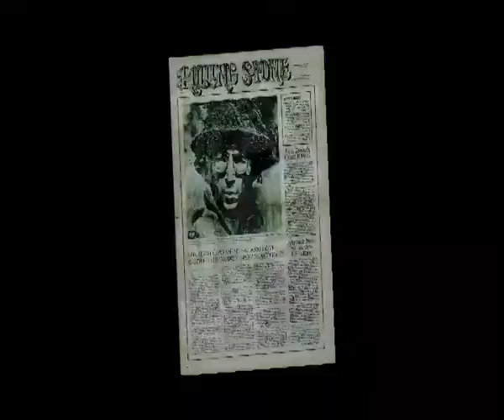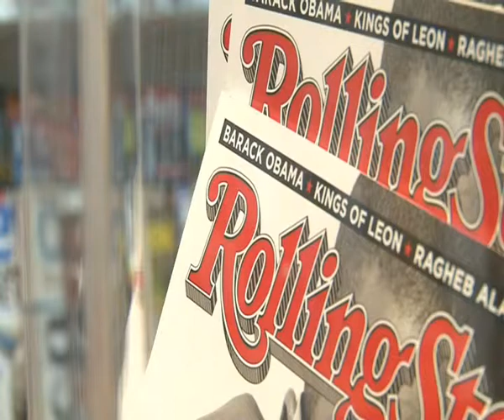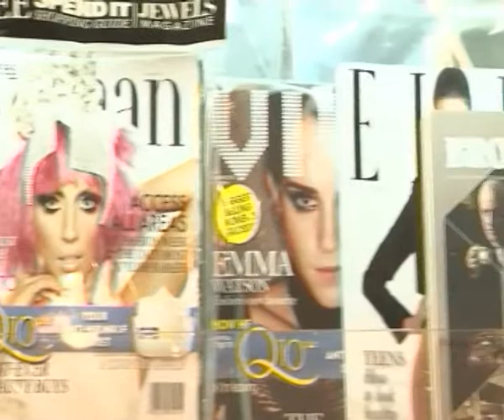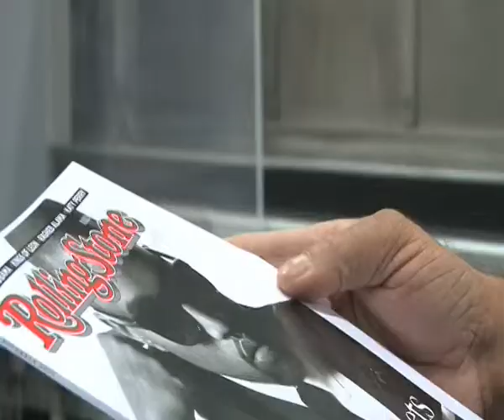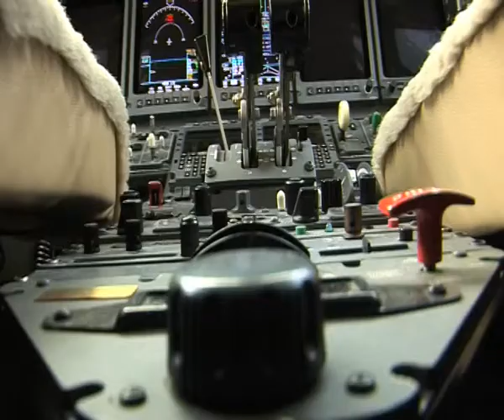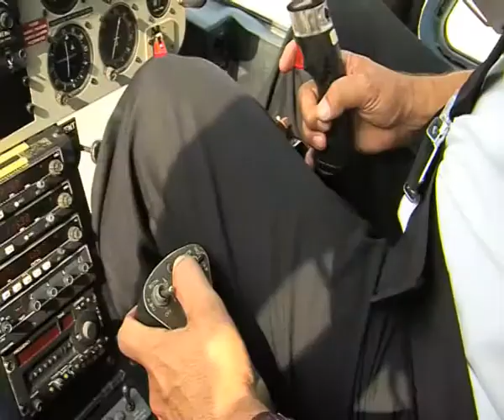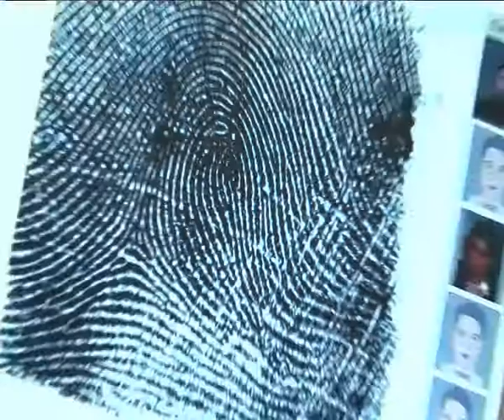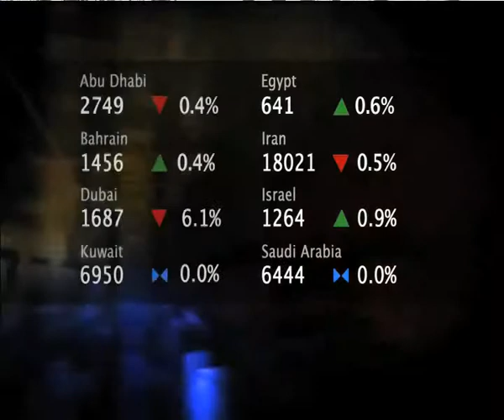Middle East Business Report [ Nov 19, 2010 ]